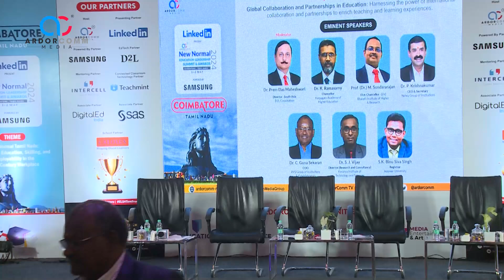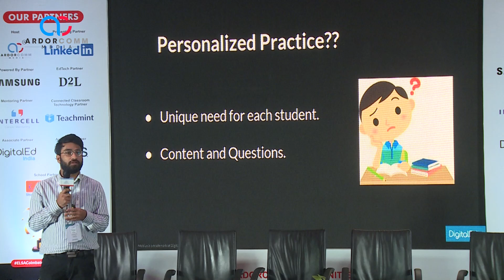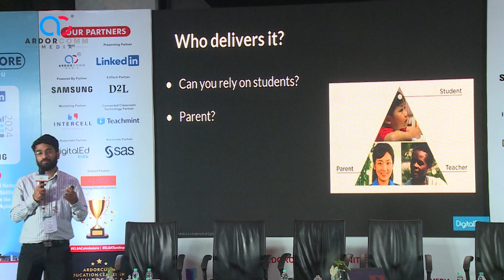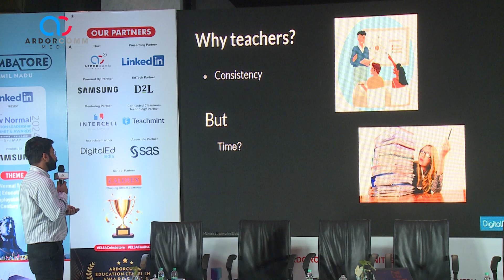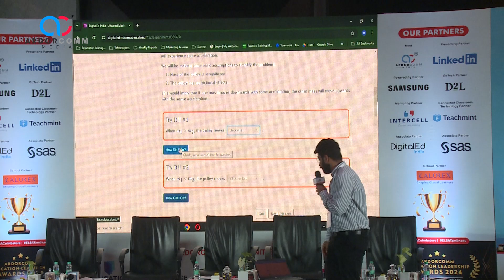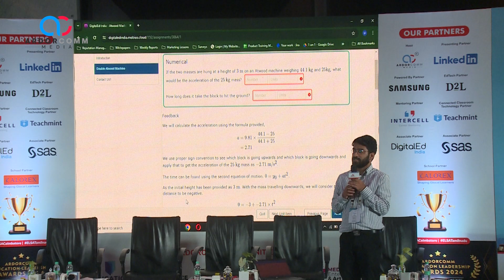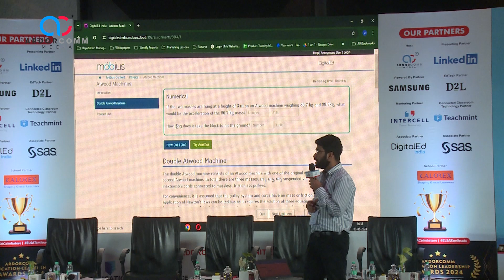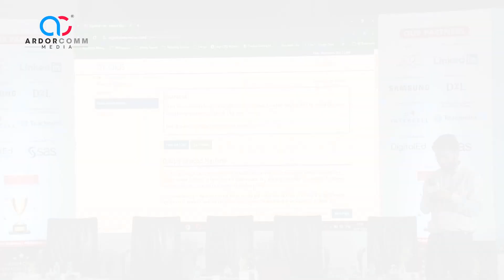Industry Speech | Möbius: Personlized learning at scale | Digitaled India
11th New Normal Education Leadership Summit & Awards 2024 held on 3rd May 2024 in Coimbatore, Tamil Nadu - By ArdorComm Media Group

Möbius: Personlized learning at scale

Industry Speech 3 - Ujjwal Kandhari, Dy Manager -Technology, Digitaled India